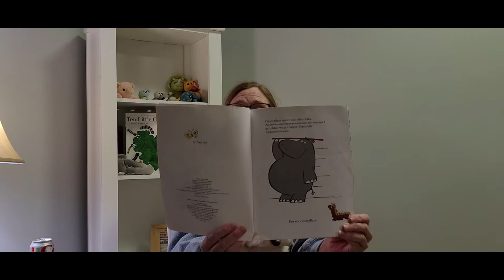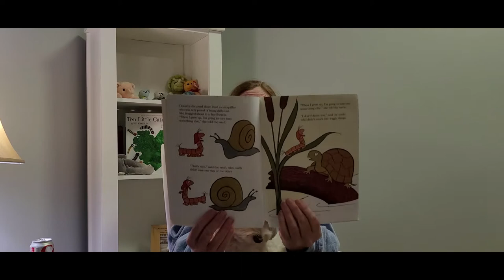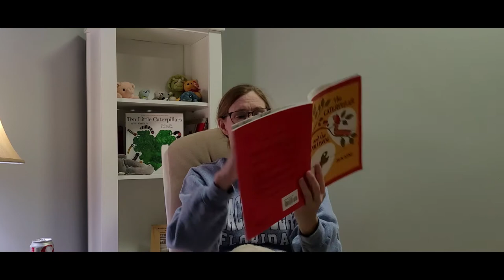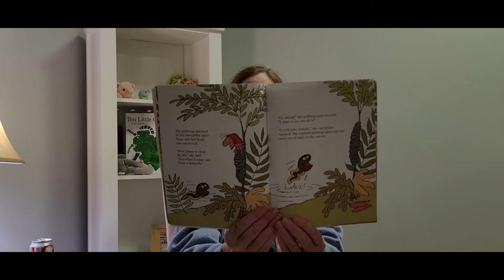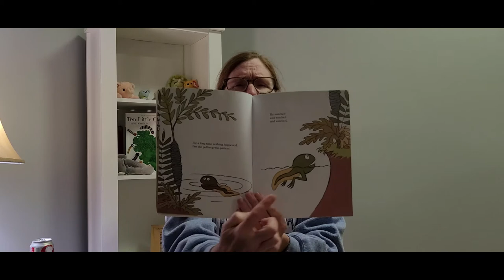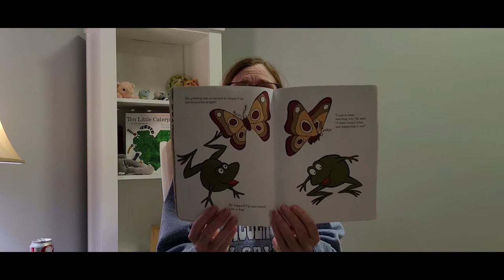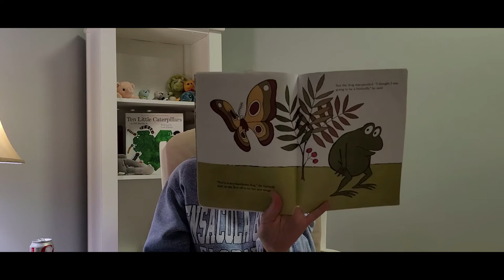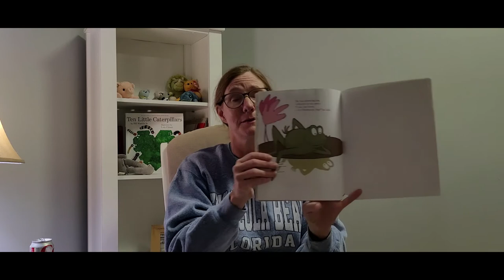READ ALOUD The Caterpillar and the Polliwog- discussion/activity ideas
READ ALOUD- The Caterpillar and the Polliwog- discussion about life cycle, activity ideas- suggestions for life cycle videos on my channel. Full of enthusiasm and a love for reading.  Children will love it and love what they learn.

Check out the other videos on Life Cycle.

Please Support the Author by Purchasing the Book- it is always good to have a book in your Child's hand- and a wonderful book for your library.